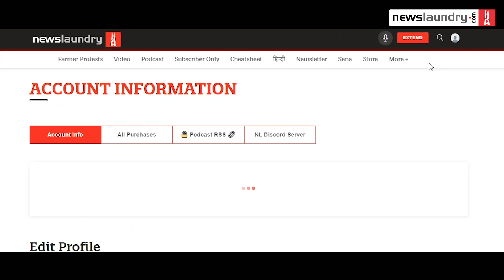Discord voice chat with Abhinandan Sekhri and Manisha Pande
We have something exciting in store for you! Join Abhinandan Sekhri and Manisha Pande for a free-wheeling discussion on Discord voicechat on Saturday, August 28th at 7 PM. This is a subscribersonly event.